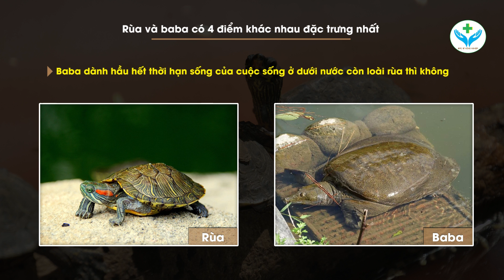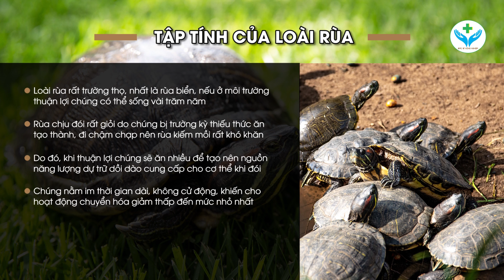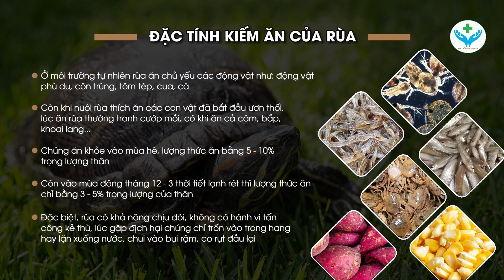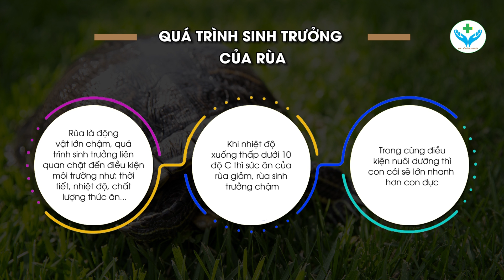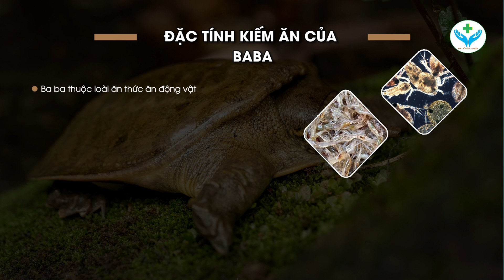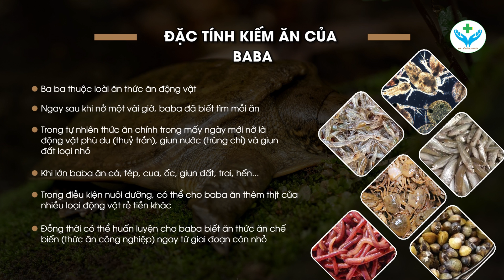Rùa và Baba khác nhau như thế nào?┃Nông Sản ND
Hiện nay, có rất nhiều người nhầm lẫn giữa Rùa và Baba, bởi chúng có ngoại hình khá giống nhau. Vậy bạn đã biết cách để phân biệt chúng chưa? Hãy cùng Agridoctor.vn – Bác sĩ nông nghiệp tìm câu trả lời qua video “RÙA VÀ BABA KHÁC NHAU NHƯ THẾ NÀO?” trên đây nhé!

*Nội dung chính của video:
- Điểm khác nhau của rùa và baba
- Tìm hiểu thêm về loài rùa
- Tìm hiểu thêm về loài baba

*Để tìm hiểu kĩ hơn, bạn có thể tham khảo trực tiếp qua video.

Hy vọng qua video này, bạn sẽ biết cách phân biệt rùa và baba chính xác nhất! Hẹn gặp lại các bạn trong những video lần sau!